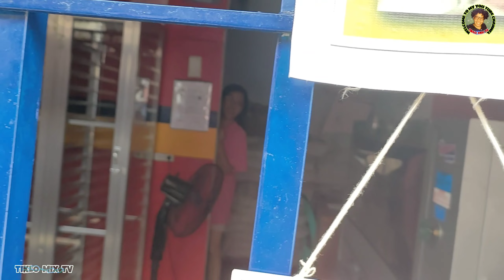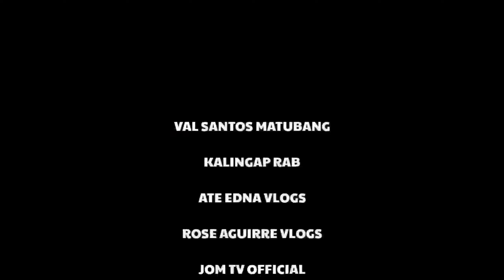PART 13 TATAY LIBAY 🇵🇭 EPS.2 WAG SUSUKO KUYA NATIN TO